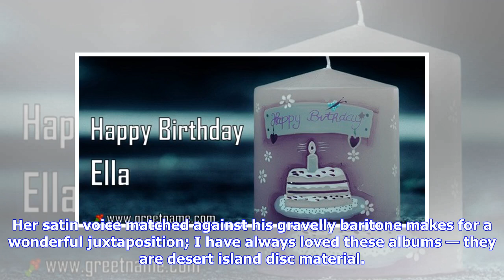Breaking News | Happy Birthday, Ella! - The Big Picture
In 1991, I was fortunate enough to see Ella Fitzgerald live in Concert at Radio City Music Hall. I have been a huge fan of her work, especially her boxed set of The Complete Ella Fitzgerald Song Books. (I have recommended this 16-CD set numerous times). To me, she is the gold standard by which all other female jazz vocalists are measured. There are lots of other women whose voices* and body of work I truly adore, but Ella is tops. Two Ella-related coincidences occurred: first, today is her birth...